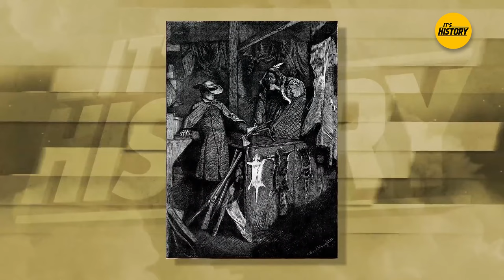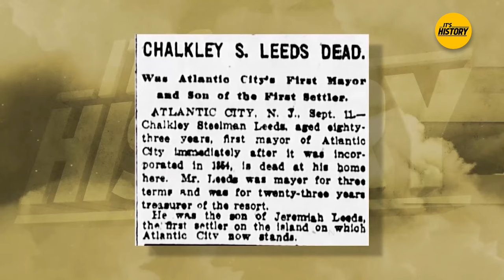How Atlantic City Went from Boomtown to Bust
Atlantic City was once known as the “Playground of America,” a thriving tourist destination that attracted millions of visitors each year. But in recent years, the city has fallen on hard times. Casinos have closed, businesses have failed, and crime has risen.

In this video, we’ll explore the rise and fall of Atlantic City. We’ll learn about the city’s original inhabitants, its first settlers, and the Leeds family, who played a major role in its development. We’ll also look at the city’s first businesses and its tragic shipwrecks.

 - Who were Absecon Island’s original inhabitants?
- Who were Absecon Island’s first settlers?
- How did the Leeds family impact Atlantic City?
- Atlantic City’s first businesses
- Atlantic City’s tragic shipwrecks"

 / ryansocash

 / ryansocash

» CREDIT
Scriptwriter - Imana Schoch
Editor - Juan Manuel García Vildoza

» SOURCES

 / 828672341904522